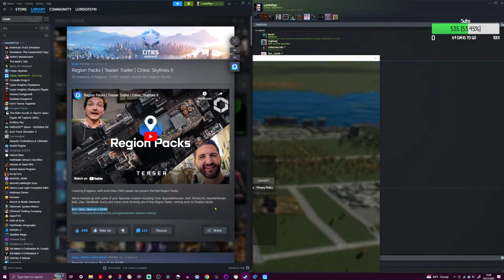CS2: Crook County Pt 3 [PC]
Cities Skyline 2 is finally here. First look, first play, first city. Whatever we start here will become a series. O7

Join Syn's Arcade Discord for video games, tabletop games, and so much other nerdy and geeky content.